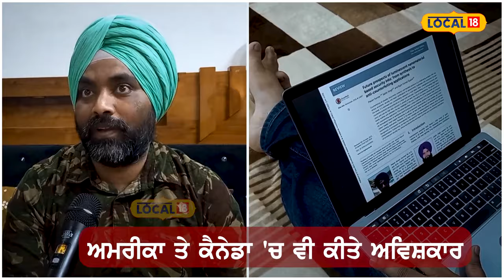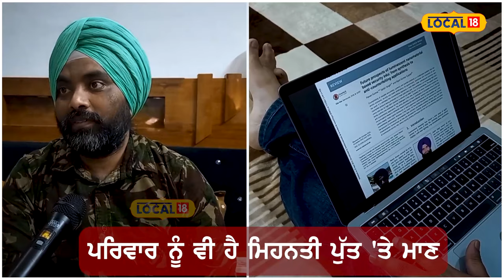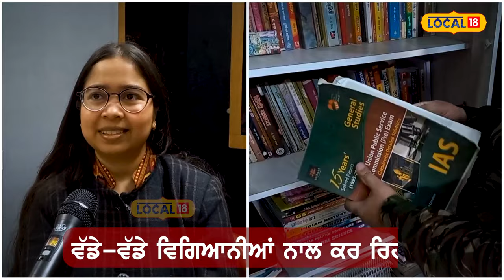Gurdaspur News | ਪਿੰਡ-ਪਿੰਡ ਫੇਰੀ ਲਾਉਣ ਵਾਲੇ ਪਿਓ ਦਾ ਪੁੱਤ ਬਣਿਆ Scientist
ਮਨ ਵਿੱਚ ਹਿੰਮਤ ਅਤੇ ਲਗਨ ਹੋਵੇ ਤਾਂ ਕਿਸੇ ਵੀ ਮੰਜ਼ਿਲ ਨੂੰ ਹਾਸਲ ਕਰ ਲੈਣਾ ਔਖਾ ਨਹੀਂ ਹੈ। ਸਾਧਨਾਂ ਦੀ ਕਮੀ ਉਹਨਾਂ ਦੇ ਰਸਤੇ ਦਾ ਰੋੜਾ ਬਣਦੀ ਹੈ, ਜਿਨਾਂ ਵਿੱਚ ਮਿਹਨਤ ਕਰਨ ਦੇ ਜਜ਼ਬੇ ਦੀ ਕਮੀ ਹੁੰਦੀ ਹੈ। ਸਾਧਨਾਂ ਦੀ ਕਮੀ ਆਪਣੀ ਮੰਜ਼ਿਲ 'ਤੇ ਹਮੇਸ਼ਾ ਨਜ਼ਰ ਰੱਖਣ ਵਾਲਿਆਂ ਦੇ ਰਸਤੇ ਦੀ ਰੁਕਾਵਟ ਕਦੇ ਨਹੀਂ ਬਣਦੀ।